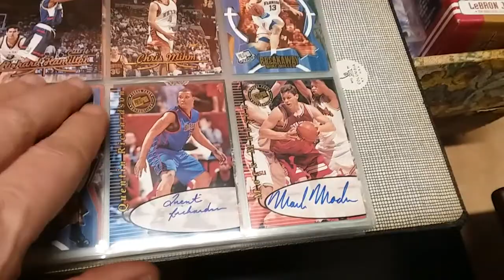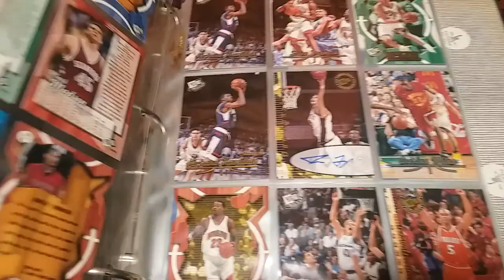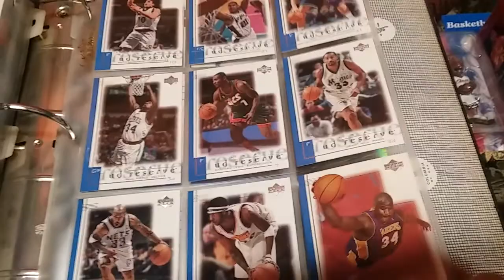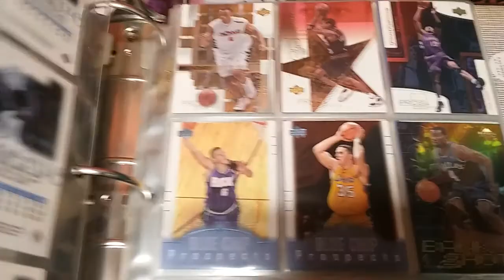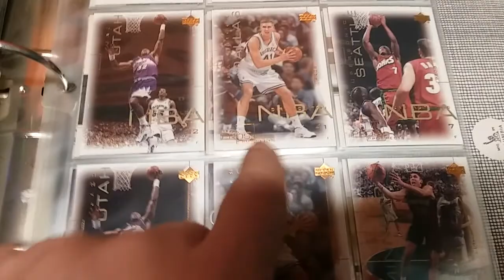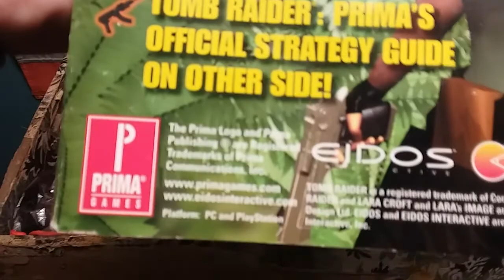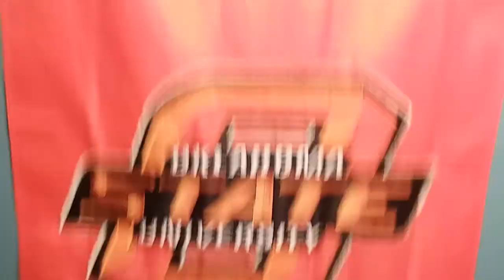LeBron James rookie year Nike T. in bag with receipt. Wait why are Tome Raider in here.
Motto

Just more stuff from a Trunk

Bryan Basketball 🖒❤